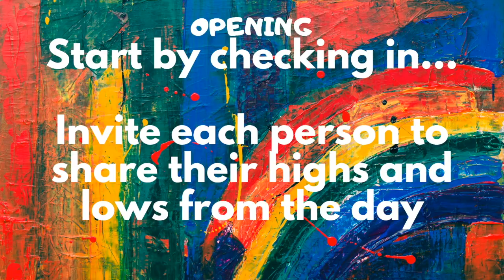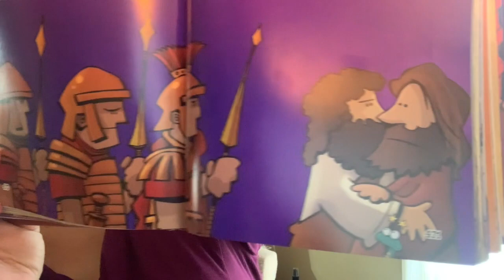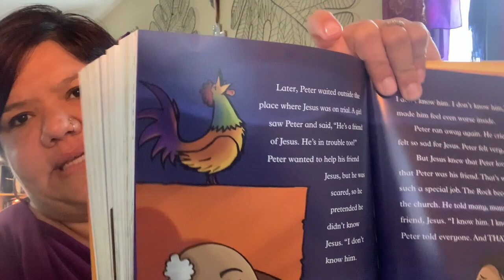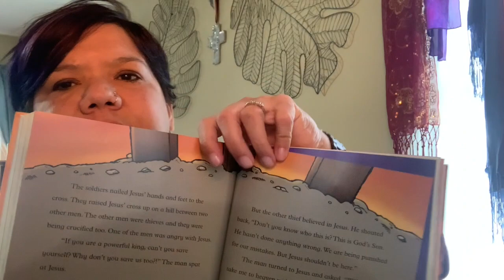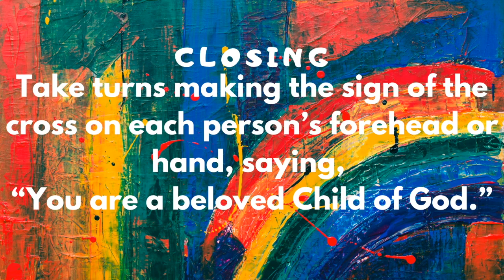Good Friday Worship Enrichment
Join Amy Kim for Good Friday Worship Enrichment!